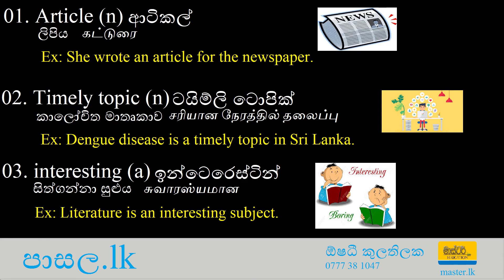Writing an article in an interesting way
11 ශ්‍රේණිය ඉංග්‍රීසි | Grade 11 English
පාසල.lk
පාඩම 6

Teacher: Oshadhi Kulathilaka